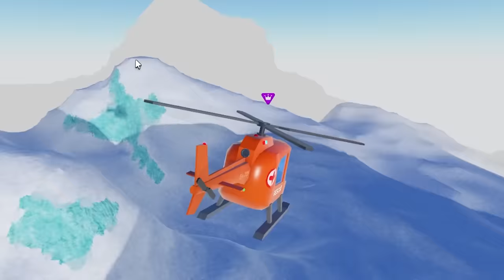ONE BOY on an ALL GIRLS Mountain!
Can Aphmau And Her Friends CLIMB All The Way To ANTARCTICA!

★ KC: MegaMoeka
★ Kim: Corinne Sudberg
★ Noi: Michael A. Zekas

NOT an official Roblox Product. Not Approved by or associated with the Roblox Corporation.